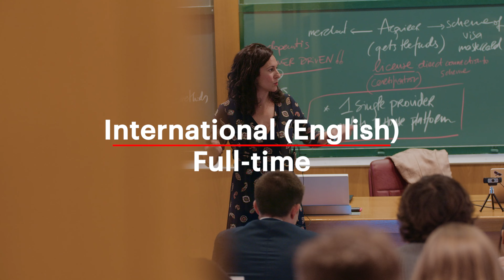IESE Master in Management - Your path to career excellence.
There is no better place than IESE to kick-start your career. The IESE Master in Management (MiM) is an immersive experience at one of the world’s best business schools. It will transform your perspectives and your prospects. The program goes beyond a comprehensive grounding in the fundamentals of business management – you’ll also build real-world know-how, and understand how to put theory into practice. IESE’s strong links with top recruiters in Europe and worldwide will open doors for your future.